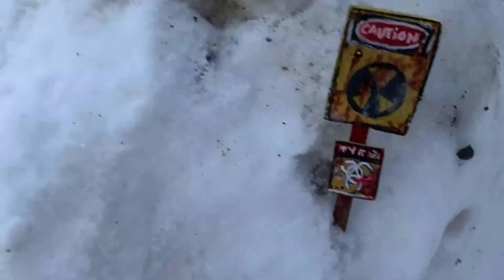Trx4 band annonce